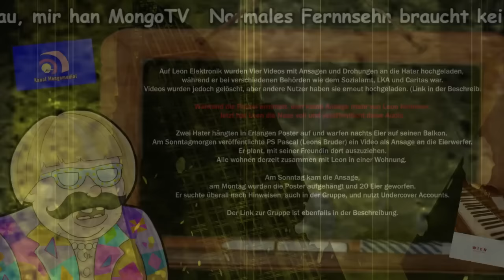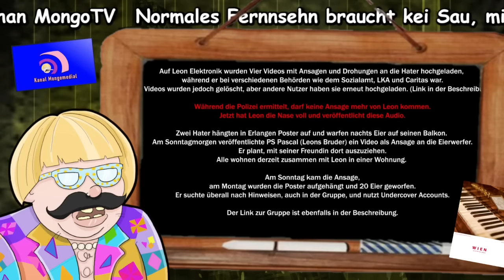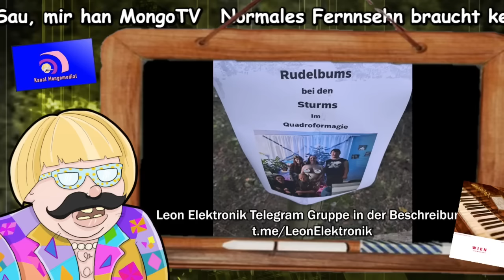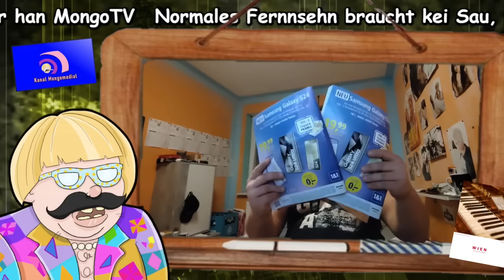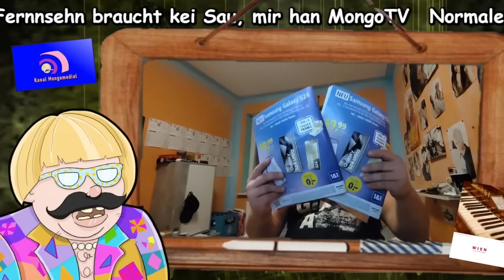Mongotar: Leon Elektronik ⚡️UNZWAM-TAPES Audiospulen 1/2 [Kanal Mongomedial]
Willkommen auf KANAL MONGOMEDIAL

Überall Folgne Alder!
In mein LINKTREE findest du mein Twitter und mein DAYLIEMOTION Archiv, wo ich alles Uploade was geil ist und weit auf Youtube verstreut is

DAYLIEMOTION @KanalMongomedial